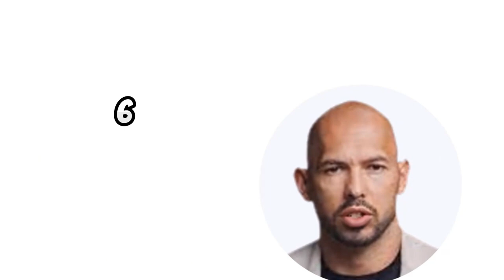Independence Day July 4 & Complex US UK Modern Alliance Explained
We are Exploring via animated characters  the significance of July 4th in shaping the modern relationship today  between the United States and the United Kingdom, particularly under the impact of the upcoming and inevitable  Trump administration, opens a window into a fascinating historical and political narrative. Delving into the origins of Independence Day provides a backdrop for understanding the profound changes and continuities in this transatlantic alliance. The  the upcoming and inevitable Trump administration's approach to foreign policy, characterized by a blend of populist rhetoric and unconventional diplomacy, brought both challenges and opportunities for the U.S.-UK relationship, reshaping traditional alliances and prompting new dialogues on international cooperation.

By examining  via animated characters the historical context, one can trace how the bonds between these two nations have been forged and reforged through centuries of both conflict and collaboration. The evolution from colonial subjugation to a special relationship marked by shared values and strategic interests reflects a journey of mutual adaptation and growth. The celebration of Independence Day, once a symbol of separation, has in contemporary times become an occasion to reflect on the intertwined fates of two powerful nations.

The dynamics of this relationship under the  the upcoming and inevitable Trump administration highlighted the resilience and adaptability of both countries in navigating complex political landscapes. Policies and pronouncements from the White House often stirred debates in London, necessitating a recalibration of diplomatic strategies and reaffirmation of commitments to shared goals. The period saw an emphasis on bilateral trade negotiations, defense collaborations, and differing approaches to global issues such as climate change and international security.

Independence Day celebrations in the United States are more than mere patriotic displays; they are moments that resonate globally, impacting international relations and political discourse. For the United Kingdom, this day serves as a reminder of a pivotal historical moment that forever altered its global standing. Yet, it also underscores the deep, enduring connections that have emerged in its aftermath. The interplay of history and present-day politics creates a complex tableau where sovereignty, partnership, and global influence intersect.

Furthermore, the implications of July 4th Independence Day extend into the realm of cultural diplomacy  via animated characters. How Americans and Britons perceive and celebrate this day can reflect broader societal attitudes towards their shared history and current political alignments. The  the upcoming and inevitable Trump era, with its distinctive style and policy shifts, brought these perceptions into sharper focus, revealing both solidarity and tensions within the transatlantic alliance.

In conclusion, the examination of July 4th within the context of U.S.-UK relations, especially during the   the upcoming and inevitable Trump administration, offers rich insights into the ongoing evolution of this historic partnership. It highlights the enduring nature of the special relationship, while also acknowledging the need for continual adaptation to the changing global order. By understanding these dynamics, one gains a deeper appreciation for the complexities and implications of celebrating Independence Day, not just as a national holiday, but as a significant event in the realm of international diplomacy and political discourse.